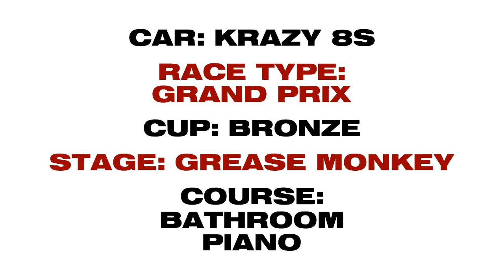Hot Wheels Burning Rubber - GBA - Krazy 8s 1/4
In part one of...
Hot Wheels Burning Rubber

Car: Krazy 8s
Race Type: Grand Prix
Cup: Bronze
Stage: Grease Monkey
Course: Bathroom / Piano

I would love to hear some comments.